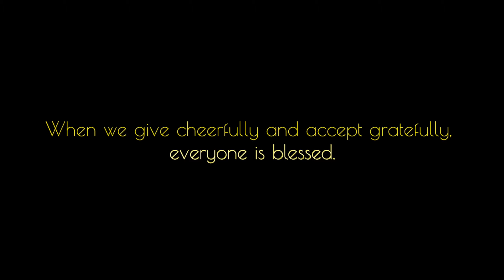KALINGA sa KAPWA 2019 | Marywoods Academy Christmas Gift-giving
It has been a practice of Marywoods Academy to conduct gift-giving before the year ends like Christmas and sometimes during its Foundation Day.

This year, the proposed community by the City Social Welfare and Development (CSWD) is Zone 5, Barangay 9 in Malaybalay. It was the CSWD who identified the families who need the most. The gift-giving took place last December 13 after the Eucharistic Celebration presided by Fr. Roymar Montezo.

Each Marywoods family contributed a certain amount that is good for basic goods such as rice, coffee, sugar, milk corned beef, milo, and similar items. Some families donated more both in cash and in kind. The preparation of bags was done the day before by students, some parents, and MA staff.

We are grateful to our parents who supported us in this endeavor, an act modeled to students of becoming cheerful givers.

"When we give cheerfully and accept gratefully, everyone is blessed."
Maya Angelou